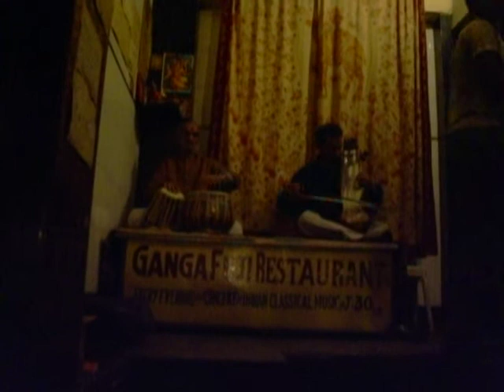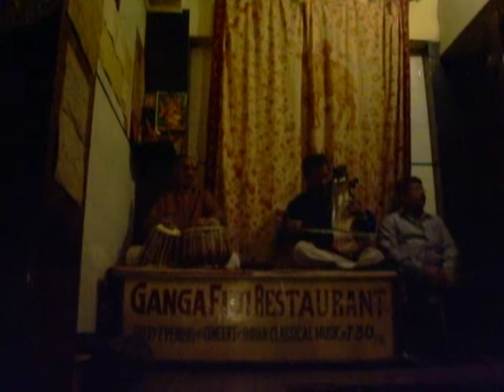Sitar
krótkie występy muzyczne w jednej z knajp w Waranasi